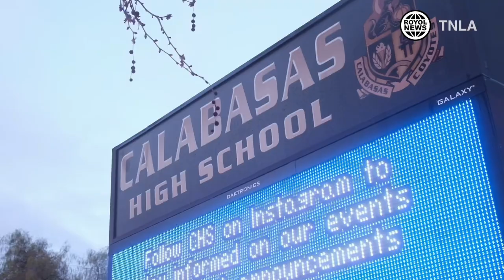Massive Tree Crushes Cars at Calabasas High School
6:47 PM 3/22/23
Calabasas Highschool
22855 Mulholland Hwy, Calabasas

A large tree fell outside of the performing arts center at Calabasas High School, where students were performing at the time. The tree fell onto a vehicle, which was occupied at the time, by an uncle of a student. This person was transported to Northridge Hospital by paramedics. According to school staff, the school groundsmen were monitoring the tree, but they weren't able to prevent it from falling.